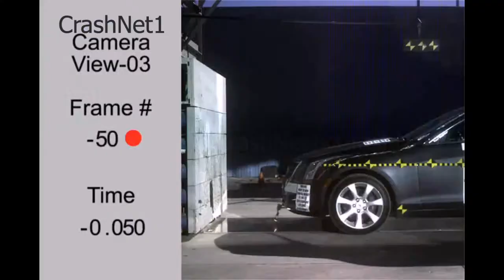Vehicule Cadillac ATS Sedan _ 2013 _ Frontal Crash Test _ NHTSA _ CrashNet1-Extreme